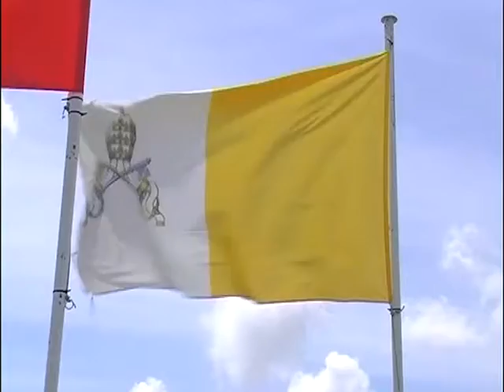Audiencia Vaticana el Buen Pastor 4 de mayo 2016 Papa Francisco español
Audiencia Vaticana el Buen Pastor 4 de mayo 2016 Papa Francisco

'Todos conocemos la imagen del Buen Pastor que se carga sobre las espaldas a la oveja perdida', 'ícono que desde siempre representa el cuidado de Jesús hacia los pecadores y la misericordia de Dios que no se resigna a perder a nadie', dijo el Santo Padre en la catequesis impartida en italiano. La parábola es narrada por Jesús para hacer comprender que su cercanía a los pecadores no debe escandalizar, sino que por el contrario, provocar en todos una seria reflexión sobre cómo vivimos nuestra fe: “Delante de los Fariseos que se escandalizaban de su relación con los pecadores,  -dijo el Papa hablando en español -, Jesús les propone esta paradoja: «¿Quién de vosotros, si se le pierde una oveja, sería capaz de dejar a las noventa y nueve en el desierto para ir a buscarla? Fíjense que no dice que las deja en el redil, en un lugar seguro, sino en el desierto, sin agua, sin comida, a merced de las fieras y ladrones. No parece sensato, y sin embargo así hace el buen Pastor. No se preocupa de poner a salvo primero al resto del rebaño, sino que va de inmediato en busca de la oveja perdida y la lleva a casa sobre sus hombros”.
Dios no descarta a nadie porque es todo amor y misericordia
El pontífice señaló que la enseñanza que el Señor nos quiere dar, es que “ninguna oveja se puede perder”. ¿Por qué? Porque el Señor no se resigna al hecho que ni siquiera un apersona se pueda perder: “¡Dios no conoce nuestra actual cultura del descarte!”. “Dios no descarta ninguna persona; Dios ama a todos, busca a todos… ¡a todos!”:
“Muchas veces también nosotros nos escandalizarnos de esta actitud aparentemente inconsciente del Señor, pero hay una razón para este modo de actuar. No podemos exigir al Señor que permanezca con nosotros, olvidándose del otro; nadie puede sujetarlo, frenar su amor por todos. Si queremos “tenerle”, debemos seguirlo, seguirlo allí donde se encuentra la oveja descarriada, si nos movemos con él, también nosotros haremos fiesta al encontrarla y volver juntos a casa”.
«Alégrense conmigo» (v.6)
Reflexionar a menudo sobre esta parábola, pensando también en el “buen ladrón”, fue el consejo de Francisco finalizando la catequesis en italiano, porque en la visión de Jesús “nadie está definitivamente perdido”, sino que son “ovejas que van reencontradas”. La perspectiva del Señor es, pues, “dinámica, abierta, estimulante y creativa”, y nos empuja a salir en la búsqueda para emprender un camino de fraternidad. “Cada uno de nosotros - concluyó - es esa oveja que el Señor lleno de misericordia ha querido cargar sobre sus hombros para llevarla a casa y, al mismo tiempo, cada uno hemos sido llamados a recoger junto al Buen Pastor a toda la grey, para participar todos de su alegría. Que Dios los bendiga”.